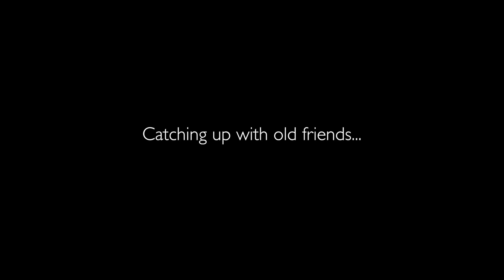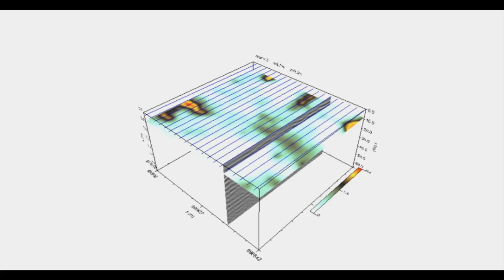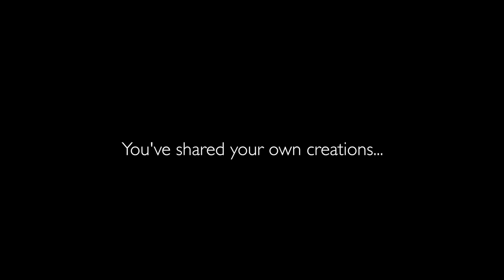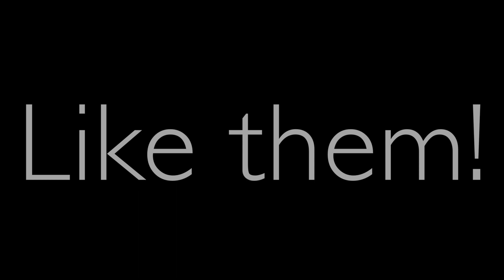Time Team Teatime 32: Best of Teatime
We relive some of our favourite Teatime moments, from comparing tools with Ken Follett and entering the Labyrinth with Kate Mosse, to catching up with Philippa Gregory and exploring the Last Kingdom with Bernard Cornwell.

To give you some inspiration, we'll be reposting links to a few highlights across our channels, so keep a look out.

We'd also love to hear from you about your own favourite moments in the comments below.

Thanks very much for your support, from Tim Taylor and all the team!

**TEATIME QUIZ**

Just for fun – how well do you know your Teatime sessions? Will you be crowned the ultimate Teatime superfan? Try to answer all of the following questions in the comments below.

Q1: Which Time Team regular won a 'long service medal' for filming 100 episodes?
Q2: According to Michael Morpurgo, what unusual historic artefact did a French school child discover in the garden?
Q3: Which artefact did Philippa Gregory fondly remember looking at on the Time Team shoot at Syon House?
Q4: Judging by an impressive Dalek collection, which Time Team expert is a massive Dr Who fan?
Q5: What did Time Team digger Jim Mower (who later became a producer on the show) consider to be the 'find of his lifetime'?

Good luck!!